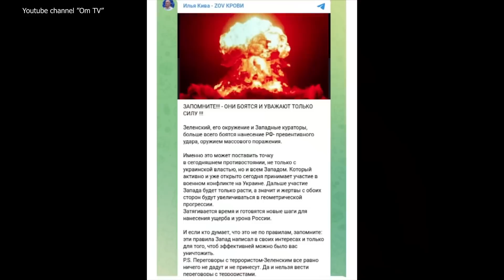В России нашли замену путину